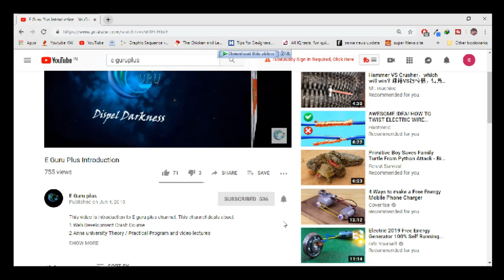Varalakshmi pooja Amman Decoration using Blouse Piece - 2 step Varalakshmi Pooja Decoration Ideas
In this videos we learn about how to decorate mahalakshmi devi for varalakshmi pooja in easy method only using blouse piece. it is traditional home made method.

Requirement:
pot-1
Coconut-1
AmmanFace-1
Blouse  Piece -1
Pins
Flower

Join Lavan's kitchen and craft.

Varalakshmi Vratham Kalasam Decoration | Simple Vara Laxmi Pooja | Sravana Masam Special 2019

How To drape Varalakshmi saree
How To Decorate Kalasam for Varalakshmi vratham
How to decorate Varalakshmi Kalasam
How to decorate Kalasam for Varalakshmi pooja
How to decorate varalakshmi idol at home
How to decorate varalakshmi Devi
How to decorate varalakshmi Amma
How to decorate varalakshmi at home
How to decorate varalakshmi
How to decorate varalakshmi Pooja
How to decorate varalaxmi
Varalakshmi Prasadam
Varalakshmi Prasadam In tamil
Varalakshmi vratham pooja vidhanam
Varalakshmi vratham Decoration Ideas
Varalakshmi vratham In tamil
Varalakshmi vratham In Telugu
Varalakshmi vratham Decoration
Varalakshmi vratham ela cheyali
Varalakshmi pooja Decoration
Varalakshmi pooja
Varalakshmi pooja In tamil
Varalakshmi pooja In Telugu
Varalakshmi pooja Decoration In Telugu
Varalakshmi pooja Decoration In tamil
Varalakshmi pooja vidhanam
Varalakshmi pooja saree Decoration
Simple Varalakshmi Pooja at home
Simple Varalakshmi Pooja Decoration
Simple Varalakshmi Pooja at home in Telugu
Simple Varalakshmi Decoration
Simple Varalakshmi Pooja
Simple bar vratham
Simple Varalakshmi vratham Decoration
Varalaxmi vratham pooja vidhanam
Varalaxmi vratham Decoration
Varalakshmi puja vidhanam Telugu
Varalakshmi pooja Decoration
Vara Laxmi pooja
Vara Laxmi pooja Decoration
Vara Laxmi pooja tamil
Varalaxmi pooja samagri
Varalakshmi kalasam decoration
Kalasam Decoration
Kalasam Decoration In Telugu
Kalasam Decoration In tamil
Kalasam Decoration Ideas
lakshmi Kalasam Decoration
Varalakshmi Kalasam
Varalakshmi Kalasam preparation
Varalakshmi Kalasam images
Varalakshmi Kalasam saree
Varalakshmi ala karam videos
Varalakshmi alankar
Varalakshmi alankaram photos
Varalakshmi alankaram step by step
Varalakshmi anankaram videos in tamil
Varalakshmi Amman alangaram In tamil
Varalakshmi ammavaru decoration
Varalakshmi amma ari alankaram
Varalakshmi amman Decoration
Varalakshmi ammavaru
Varalakshmi Decoration
Varalakshmi Decoration Ideas
Varalakshmi Decoration At home
Varalakshmi Decoration In Telugu
Varalakshmi Decoration video
Sravana masam pooja vidhanam
Sravana masam pujalu In Telugu
Sravana masam pooja In Kannada
Sravana sukravaram pooja vidhanam
Saree draping for Lakshmi pooja
Saree draping for Lakshmi idol
Saree draping for Lakshmi
Saree draping for Lakshmi Devi
Saree draping for Lakshmi festival
Varalakshmi Alankaram
Varalakshmi Alankaram videos
Varalakshmi Alankaram In tamil
Varalakshmi Alankaram In Telugu
Varalakshmi alankar
Varalakshmi Alankaram In Kannada
Varalakshmi Alankaram videos in tamil
Varalaxmi Alankaram
Varamahalakshmi saree Decoration
Varamahalakshmi Decoration Ideas
Varamahalakshmi pooja vidhanam
Varamahalakshmi face Decoration
Varamahalakshmi flower decoration
Varamahalakshmi pooja vidhana